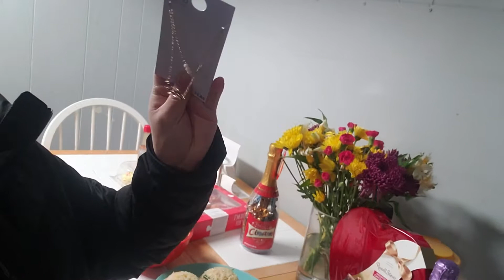14 de febrero ❤❤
Hola amigos como estan aqui les muestro un poco de los detalles que me tenia mi esposo en el día del amor y la amistad.